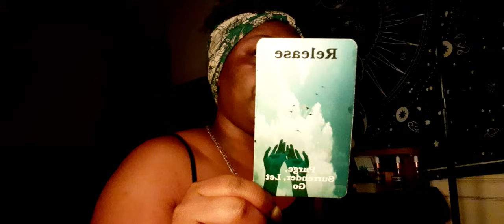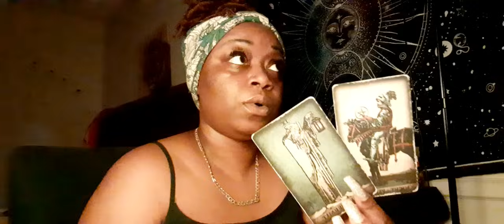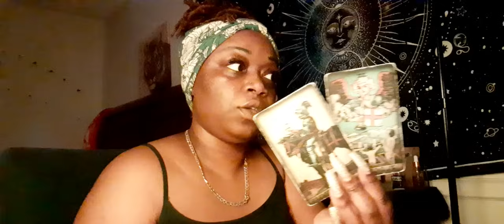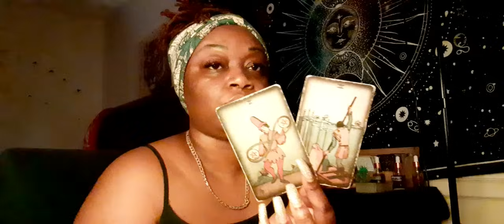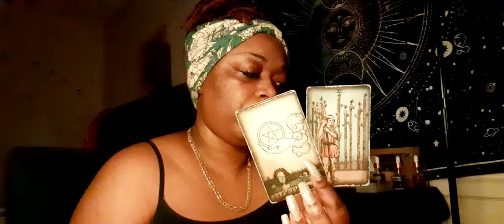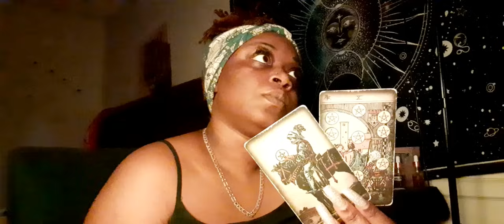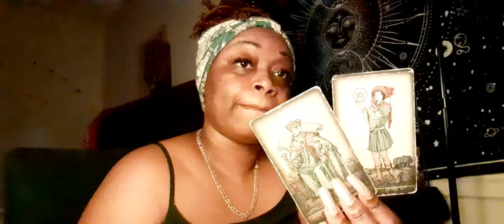Scorpio ♏️ An Ex Twinflame In Deep Sadness & Regret| U R Tired Of The One Sided Relationship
channel message reading for the star sign of Scorpio sun moon rising or venus placements. cross watchers are welcome. please take what resonates with you and leave the rest for someone else's clarity.

⭐️Evil Eye  🧿 Bracelet .. Spiritual Oils & More!!
Now Available on website
Cosmicspiritualshop.com

⭐️Want to Learn about tarot or spirituality? Sign up for my courses - cosmicspiritualshop.com